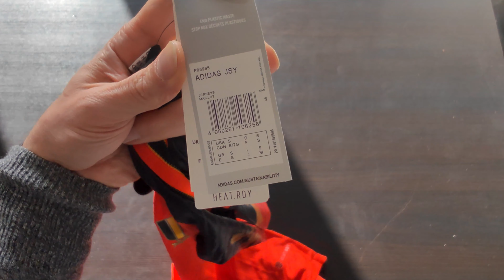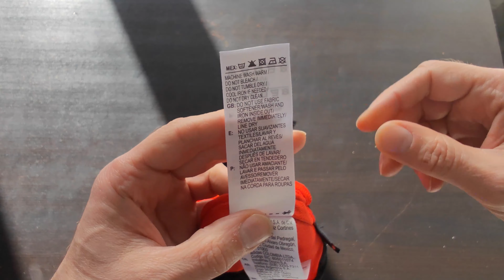Unboxing comparatif Maillot Belgique Adidas Home 22-23 Player Issue Heat RDY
Disclamer : Cette vidéo a pour but d’aider les acheteurs à différencier les maillots authentiques des contrefaçons.

Le lien de parrainage Sorare